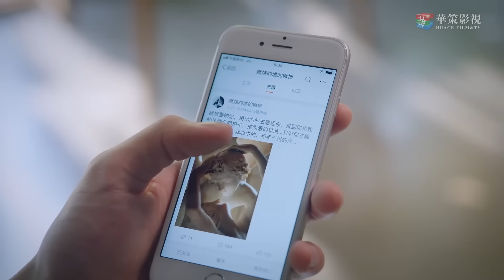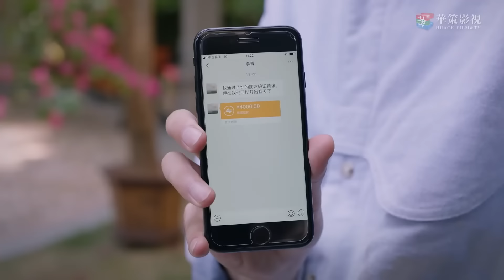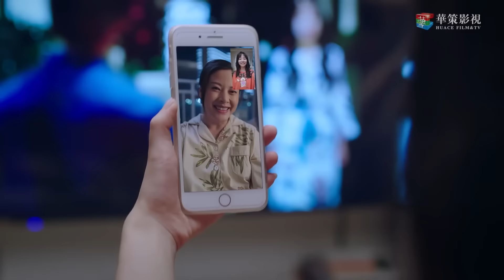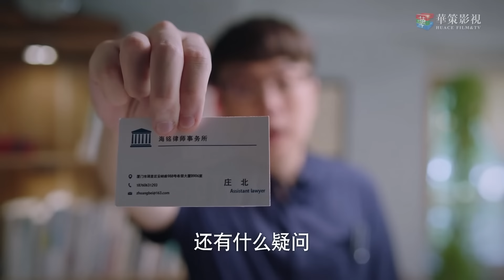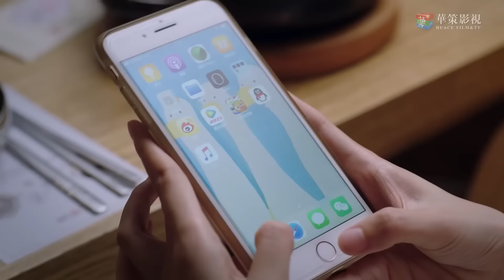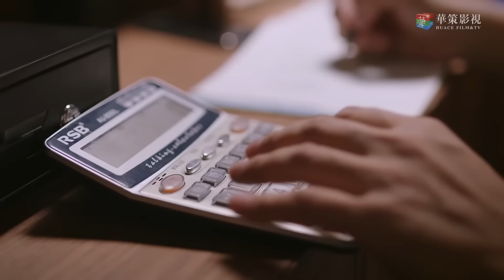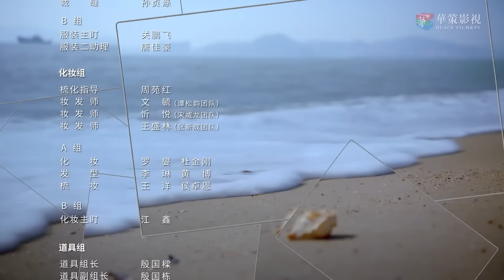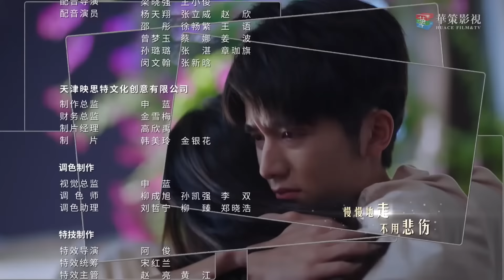Во имя семьи 15 серия (русская озвучка) дорама, Go Ahead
Название: Во имя семьи
Другие названия: Go Ahead, 以家人之名
Количество серий: 40
Жанр: семейный, романтика, драма
В главных ролях: Юй Цзы Ян, Лю Цзинь Лун, Сюэ Шу Цзе, Хэ Жуй Сянь, Ту Сун Янь, Мэй Лин Чжэнь, Чжан Синь Чэн, Ван Вэй, Тань Сун Юнь, Ян Тун Шу, Ли Чжэнь Чжэнь, Ань Гэ, Сун Вэй Лун, Чжао Пэй Линь, Сюй Вай Ло, Чжан Си Линь, Сунь И

Описание📝
История вращается вокруг трех проблемных молодых людей, которые находят утешение в своих общих переживаниях, чтобы стать лучшей семьей, какой они могут быть друг для друга.
Выросшие в неблагополучных семьях, три человека, не связанные кровными узами, относятся друг к другу как к семье, поскольку они жаждут любви, которую не могут найти дома. Старший брат Лин Сяо, второй брат Хэ Цзы Цю и младшая сестра Ли Цзянь Цзянь растут вместе, испытывая радость жизни и борьбу, поскольку они поддерживают избранные пути друг друга.
Когда Лин Сяо и Хэ Цзы Цю заканчивают среднюю школу, они возвращаются в свои родные семьи. Девять лет спустя все трое воссоединяются, но душевные страдания от их сложного семейного прошлого становятся тенью, которая постоянно остается. Могут ли они, наконец, решить свои личные проблемы, чтобы стать лучшими версиями самих себя?

Озвучка MIN-Dub Studio: Alice и Zozya